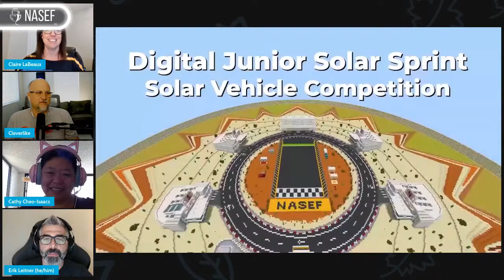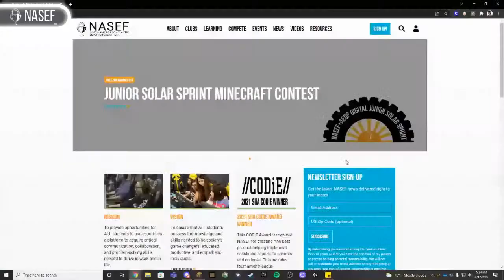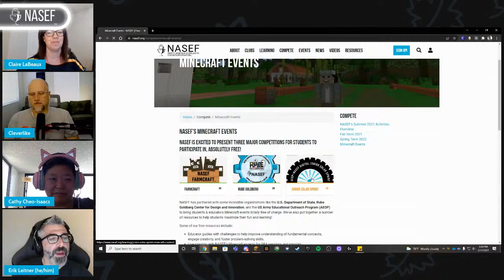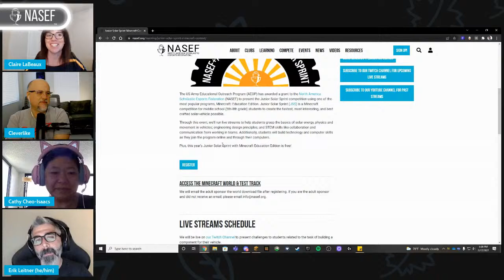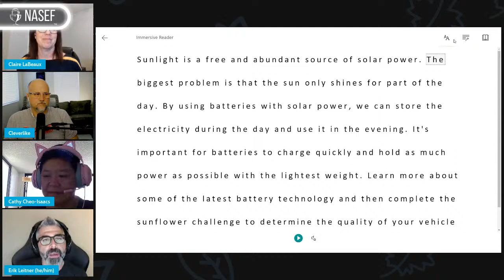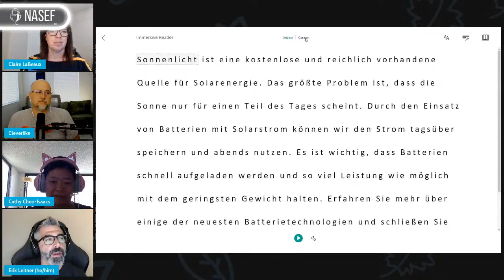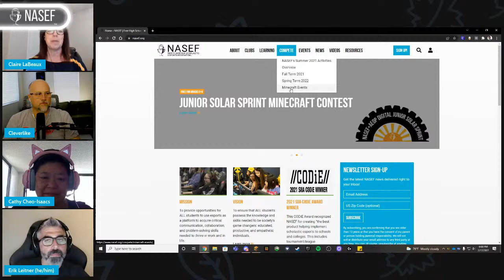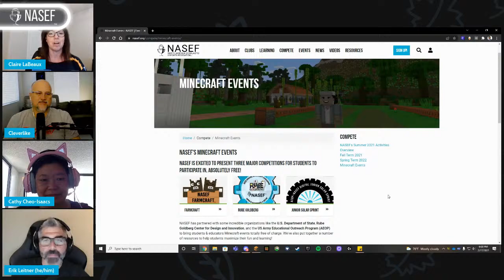NASEF's Junior Solar Sprint in Minecraft: Battery Build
Learn about batteries and solar energy and get a sneak peek at Junior Solar Sprint challenge #4.